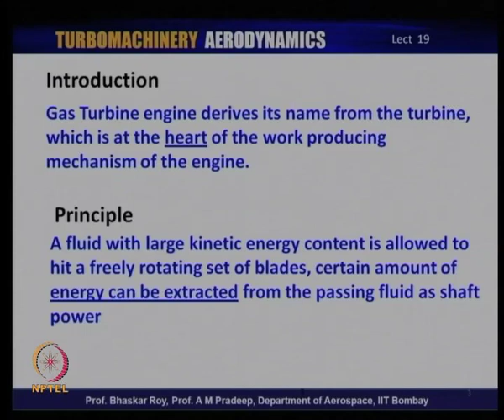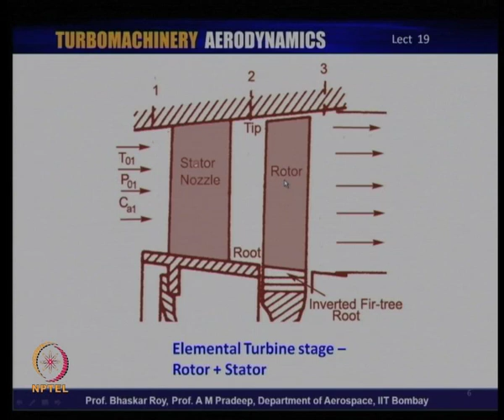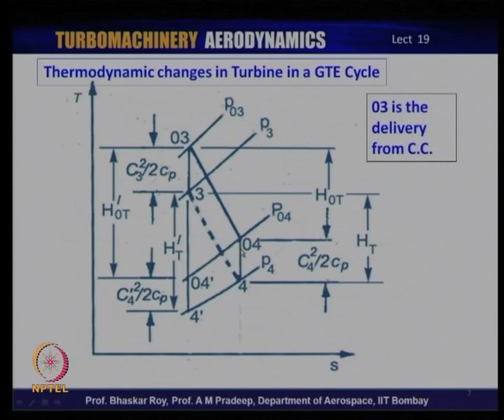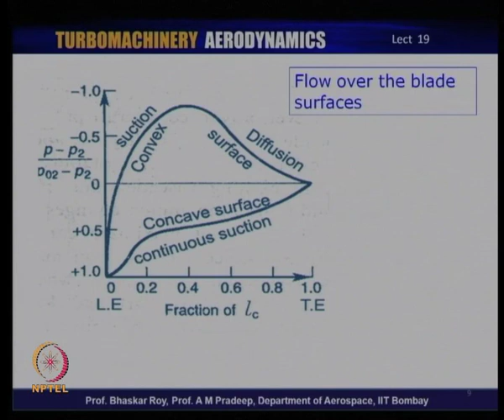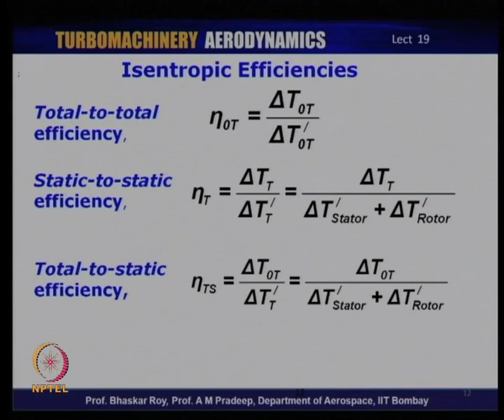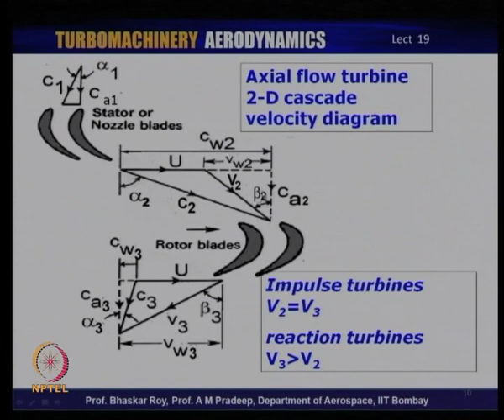Mod-01 Lec-19 Axial Flow Turbines: Introduction to Turbines Aerothermodynamics